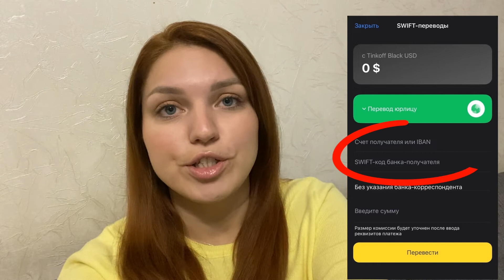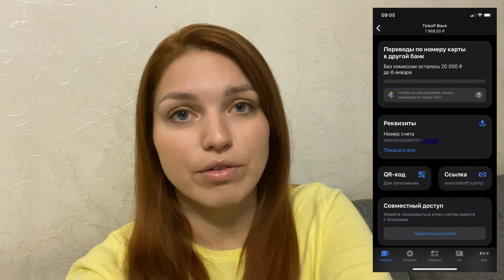Как перевести валюту с карты на карту в Тинькофф Банке